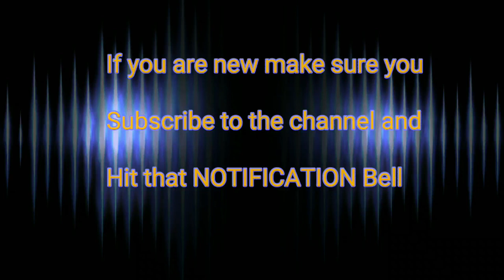Crazy shoe collection!!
what's up guys!!! This is a video of my shoe collection! if you are new make sure you subscribe  to the channel and hit that NOTIFICATION bell if you a real one and hit that thumbs up for me! 😂💯